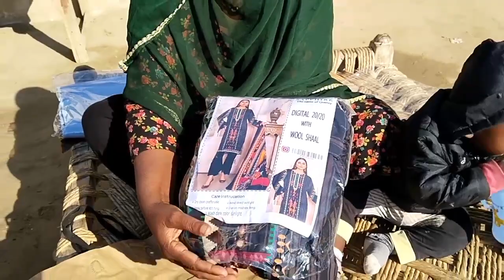Yah gift kis beti ki taraf se Aaye Hain